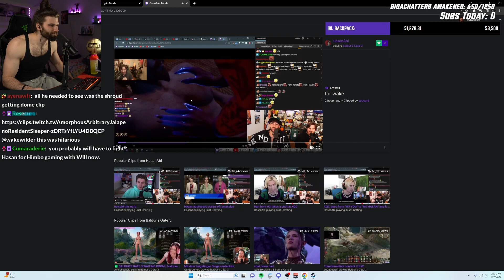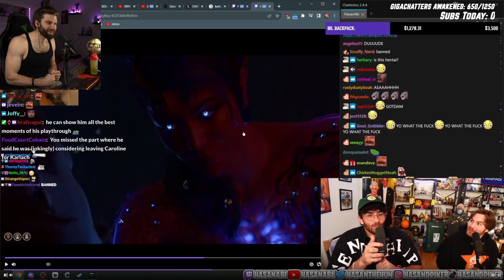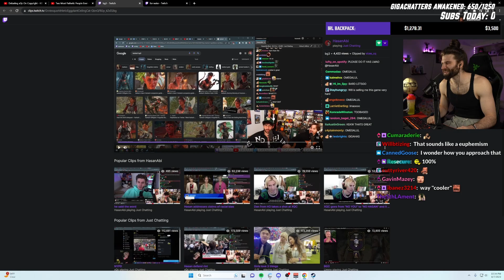Wake and Will Neff Explain Baldur's Gate 3 to Hasan